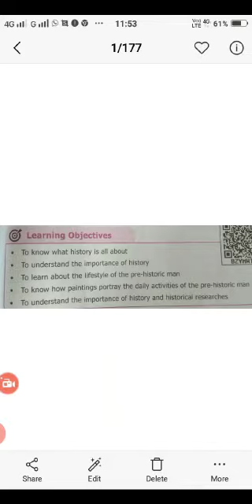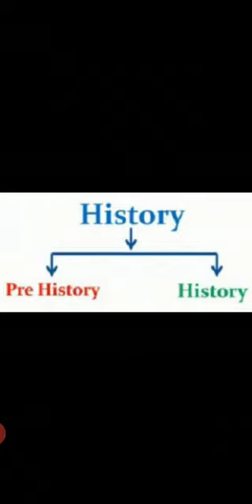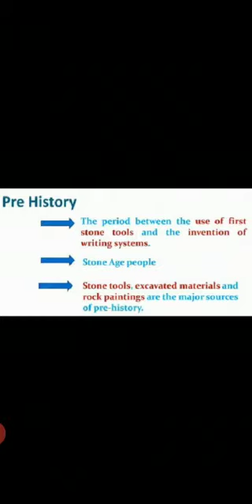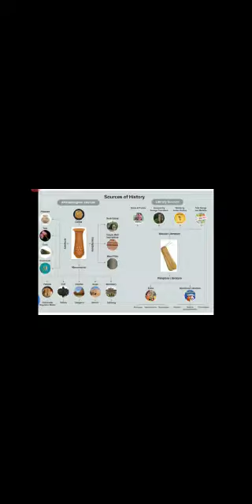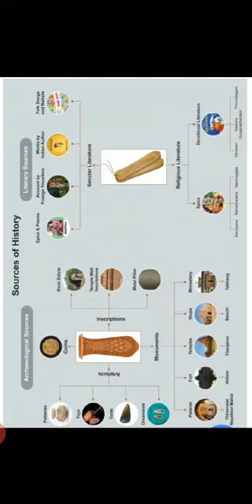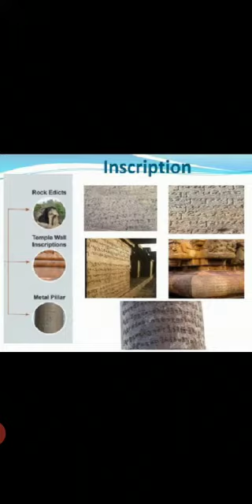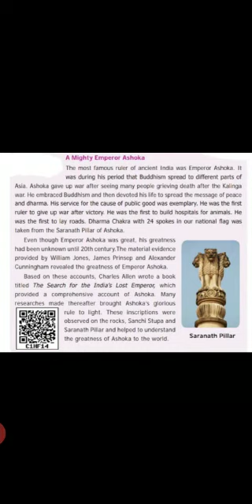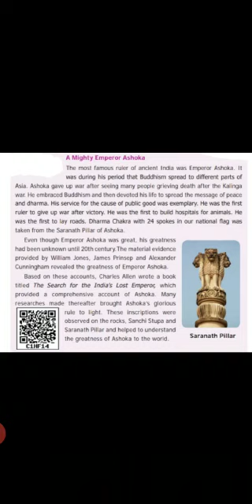6th std social by Ravichandran